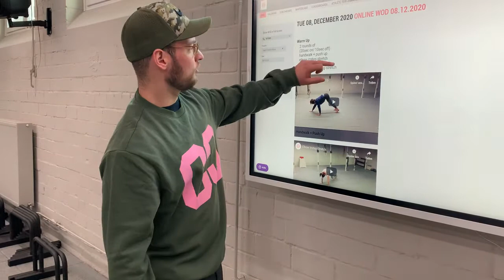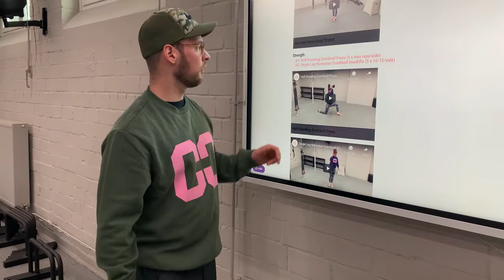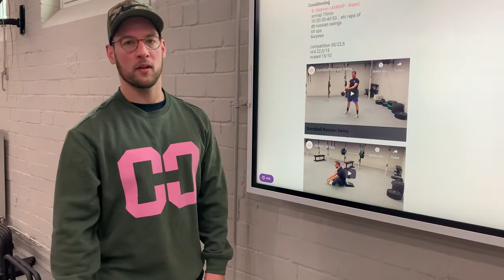White Board Briefing 08.12.2020